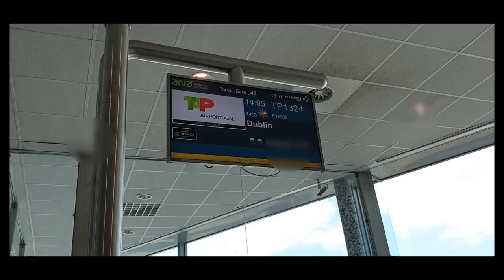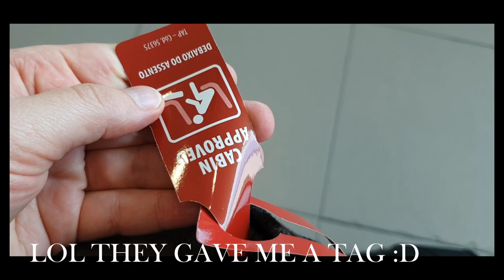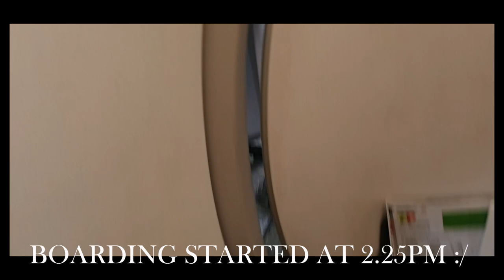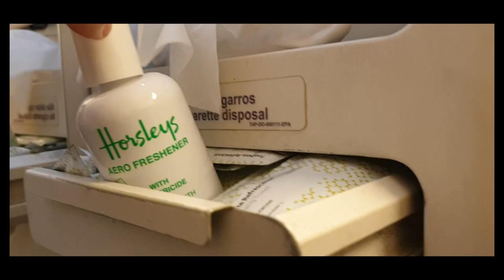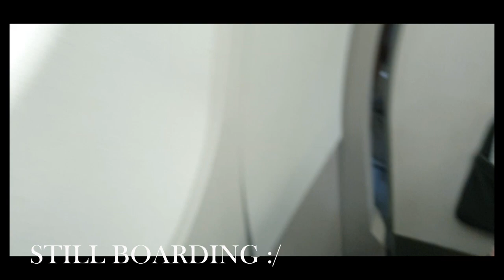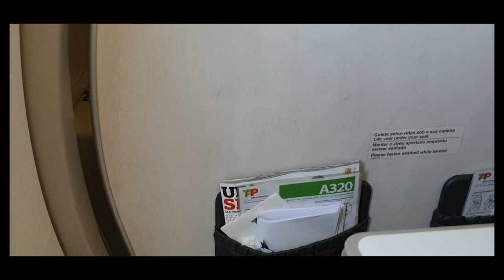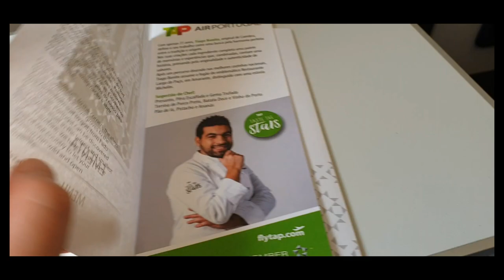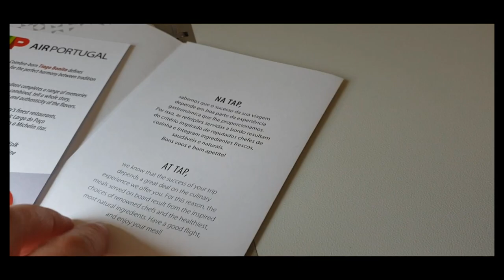TAP PORTUGAL | BUSINESS CLASS Lisbon Dublin Trip Report Executive Blond Reports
TAP PORTUGAL | BUSINESS CLASS Lisbon Dublin Trip Report Executive Blond Reports A319 A320